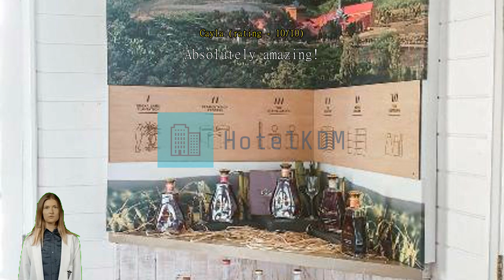Review Outrigger Mauritius Beach Resort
Outrigger Mauritius Beach Resort

Outrigger Mauritius Beach Resort is a distinct addition to Mauritius Island and a smart choice for travelers.
Outrigger Mauritius Beach Resort offers numerous on-site facilities to satisfy even the most discerning guest. Never be out of touch with your contacts, with free Wi-Fi offered throughout your stay. If you need a ride from or to the airport, the resort can arrange it before your check-in date. Taxi and car hire services provided by the resort make it easy to plan your day trips, sightseeing, and more around Mauritius Island.
If you plan to arrive by car, you'll appreciate the resort's free parking, right on-site. The resort provides front desk services such as concierge service, express check-in or check-out, luggage storage and safety deposit boxes for guests' convenience. If you need, the tours can even help you book tickets and reservations at all the best shows and programs nearby. Staying for a long time, or just need clean clothes? At the resort, your favorite travel outfits will be kept clean and available with laundry service provided on-site.
For lazy days and nights, in-room conveniences like 24-hour room service, room service and daily housekeeping let you make the most of your room. Little things you forgot to pack aren't a big problem! Just stop by the convenience stores to get what you need. Smoking is limited to designated areas only, for the health and well-being of all guests and staff.
Equipped with handy amenities, guestrooms at Outrigger Mauritius Beach Resort guarantee a comfortable stay for all travelers. Some rooms are equipped with linen service, blackout curtains and air conditioning for your convenience. Some rooms at Outrigger Mauritius Beach Resort include special design features like a balcony or terrace. In-room entertainment such as television and cable TV is provided for guests in some selected rooms.
The resort also offers a refrigerator, a coffee or tea maker, bottled water, instant tea and mini bar in some rooms for when you feel like it is needed. Knowing that bathroom amenities play an important role in increasing guests' satisfaction, the resort provides a hair dryer, toiletries, bathrobes and towels in some select rooms.

Nothing starts a morning better than a delicious breakfast, which you can always enjoy in-house at Outrigger Mauritius Beach Resort. If you don't feel like going out to eat, you can always opt for the delicious dining options at the resort. A night in at the resort's bar can be as fun as a night out with your travel companions.
Recreational facilities at Outrigger Mauritius Beach Resort are designed for escape and relaxation. Don't forget to explore the resort's easily accessible beach. Finish your vacation days right by dropping in at the massage, hot tub, solarium, steam room, spa and sauna. Start your vacation off right with a dip in the pool.
Skip the dress code and opt for a casual cocktail or beer at the resort's poolside bar. Fitness lovers who want to keep up their routine on vacation can drop in at the resort's fitness facility. Get wet in the best way on sunny days by joining water-world activities like fishing, snorkeling, non-motorized water sports, motorized water sports, diving and wind surfing. If you like water sports, you'll appreciate the convenience of watersports equipment rentals, boats and canoes provided by Outrigger Mauritius Beach Resort.
Have fun without traveling far, by taking advantage of the dart board, ping-pong table, yoga room and tennis court at Outrigger Mauritius Beach Resort. Have fun with your friends or family, or even meet new people at the games room. Pick up something memorable for yourself or those waiting for you back at home, at the souvenir shops.